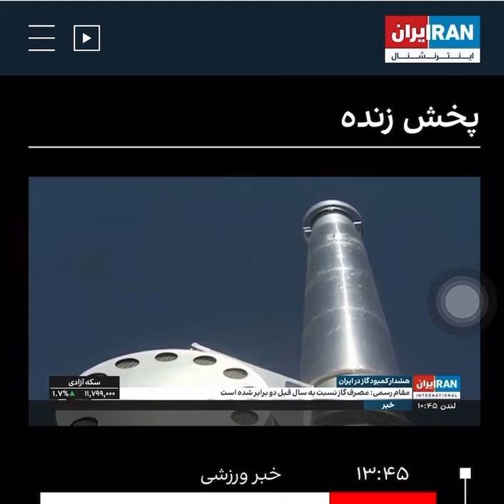Iran Natural Gas Crisis